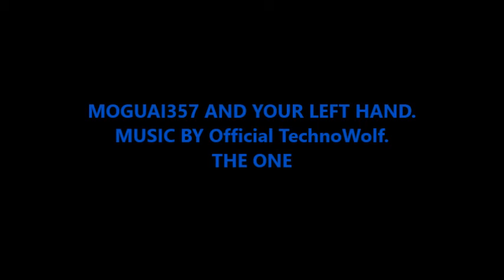MOGUAI PLAYING CS:GO